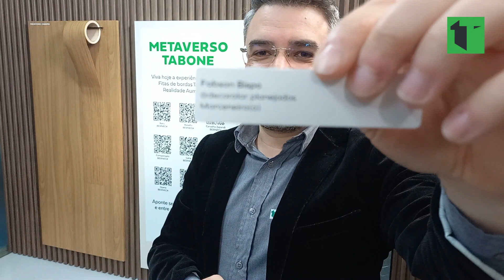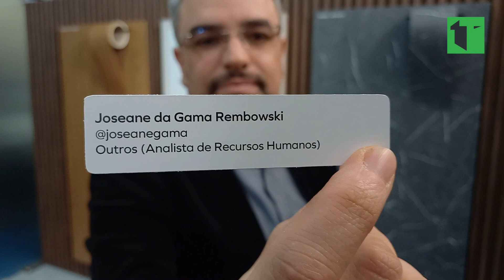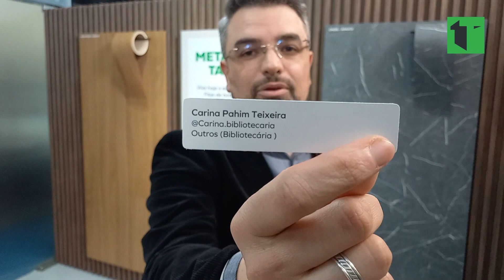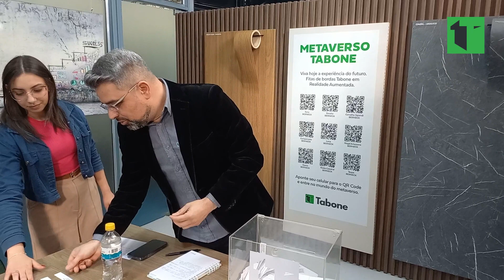Sorteio - Tabone Experience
Confira nosso sorteio da Tabone Experience e conheça os vencedores!!